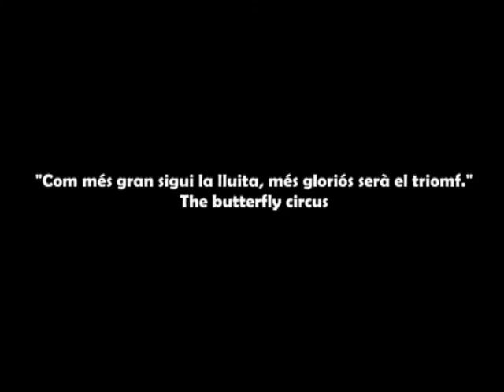Video Jove - Cadira de Rodes